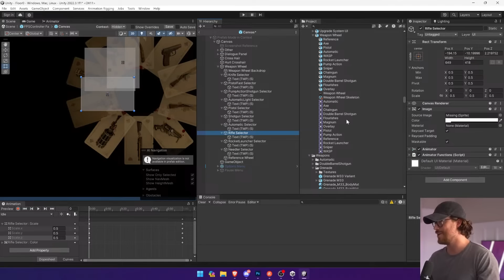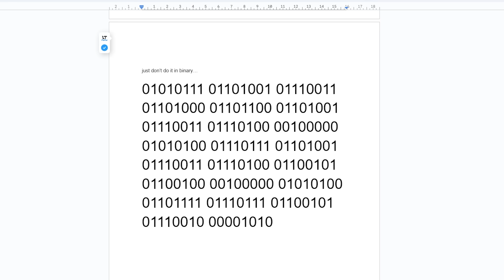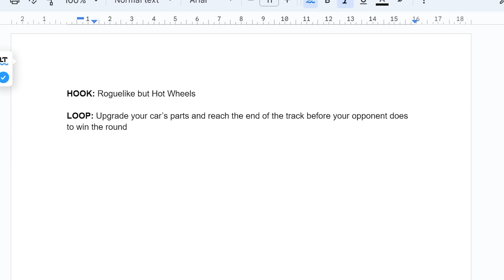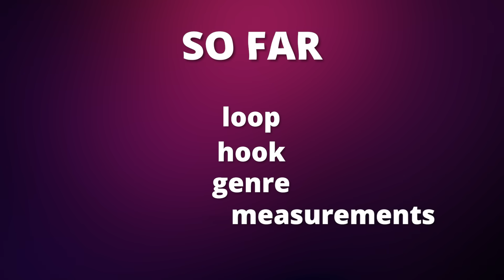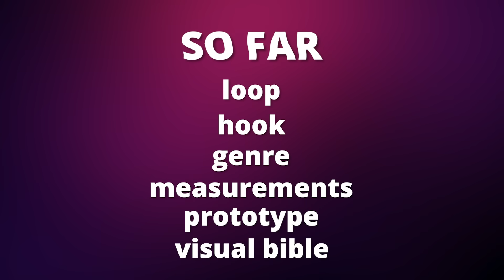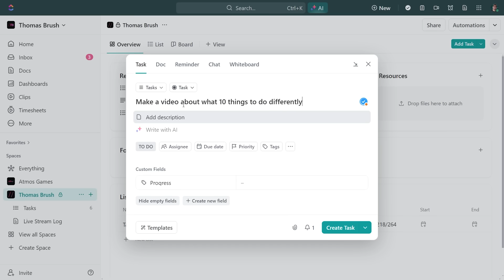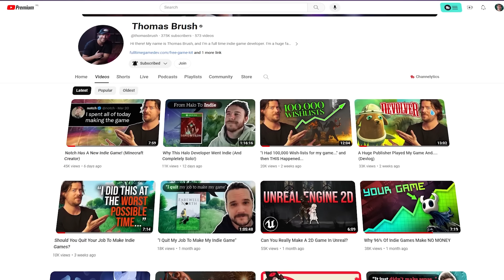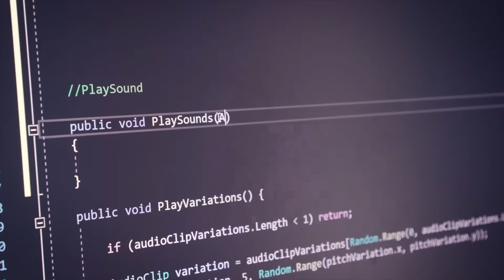How I Would Start Game Development (If I Started Over)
How exactly would I start my game studio if I had to start over?
► Learn how to make money from your indie games (free webinar)